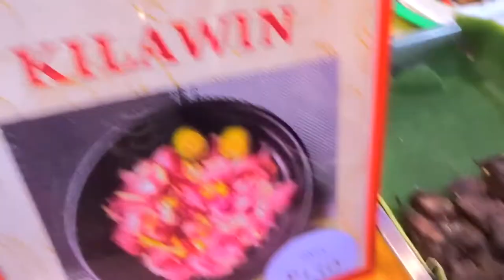Food Vlog at the OLDEST CHINATOWN IN THE WORLD! | Where to go? How much? Is it worth visiting?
Finally, I get to do a food vlog at the Oldest Chinatown in the WORLD!
Yes, the Chinatown in Binondo, Manila is known to be the oldest established in 1594 near Intramuros.